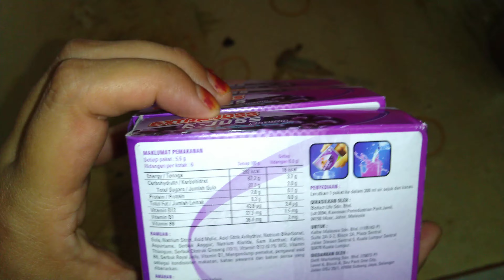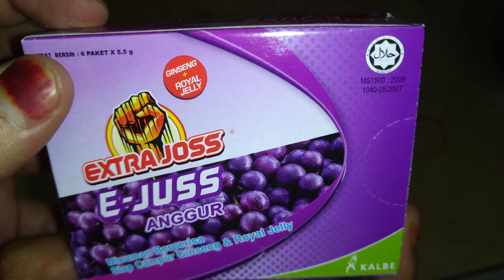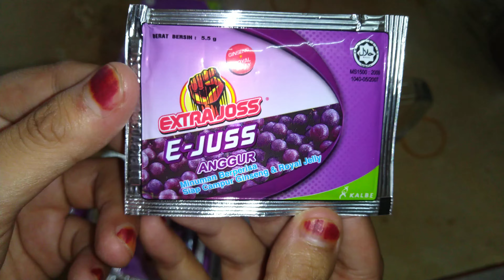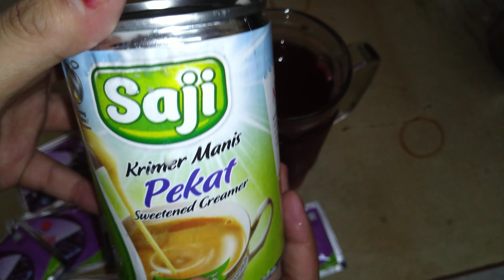Extrajoss Anggur Grape Unboxing